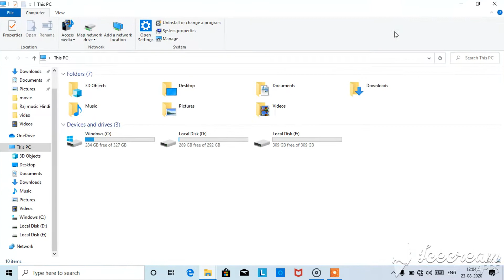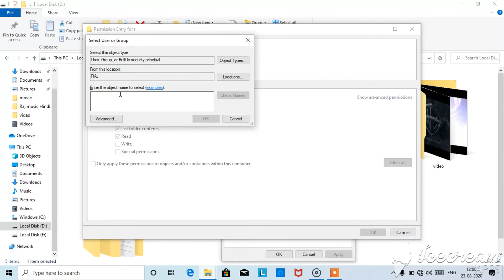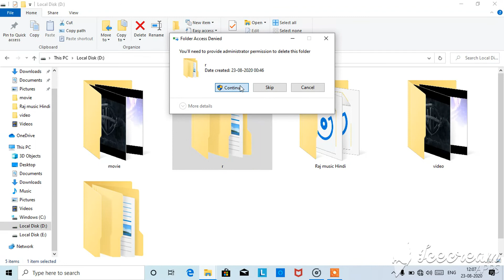file access denied windows 10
file access denied ko delete kaise kare% (||$Jo file delete na ho usko delete kaise kare
jab hum kisi file ko ya folder ko delete karte hai to wo file delete nahi hota hai to aaj hum video me uss file ko delete karenge. video achha laga ho to hamare channel ko subscribe jarur kare... aur comment me bataye ki pc se related koi bhi problem .jay hind friend